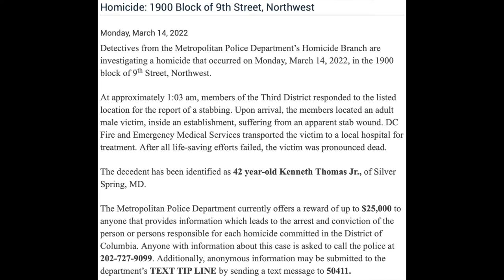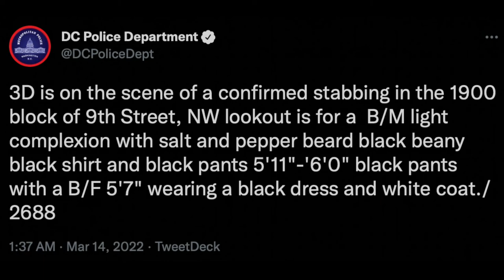Stabbing–3/14/22–1900 Block of 9th Street NW–Kenneth Thomas, Jr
UPDATES
(4/5/22):
A suspect in this case, 36 year-old Michael Dolson, of Upper Marlboro, MD, has been arrested and charged with Second Degree Murder while Armed. The MPD's updated press release is included

(3/21/22):
A surveillance camera video of the male suspect has been released by the MPD. That video is included below:

(3/16/22):
Photos of the male suspect in this case have been release by the MPD. Those photos are included in the updated release below:

(In editing):
The shooting occurred inside the Cloud Lounge.

Press Release Text:

Homicide: 1900 Block of 9th Street, Northwest

Detectives from the Metropolitan Police Department’s Homicide Branch are investigating a homicide that occurred on Monday, March 14, 2022, in the 1900 block of 9th Street, Northwest.

At approximately 1:03 am, members of the Third District responded to the listed location for the report of a stabbing. Upon arrival, the members located an adult male victim, inside an establishment, suffering from an apparent stab wound. DC Fire and Emergency Medical Services transported the victim to a local hospital for treatment. After all life-saving efforts failed, the victim was pronounced dead.

The decedent has been identified as 42 year-old Kenneth Thomas Jr., of Silver Spring, MD.